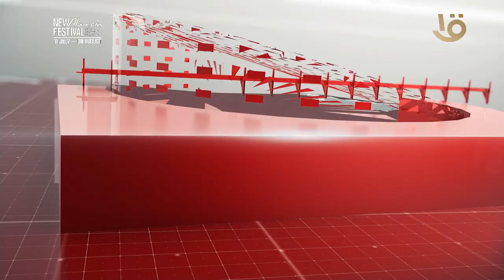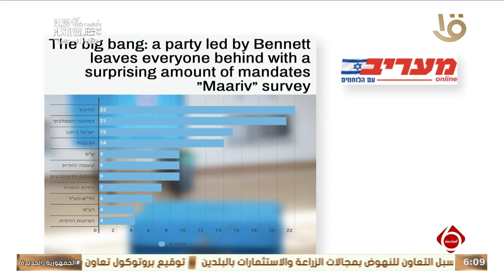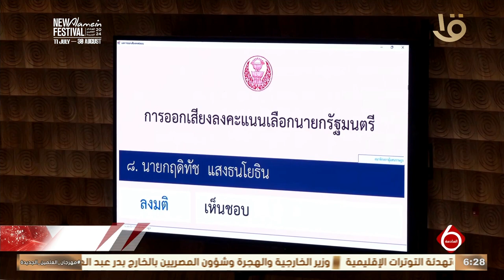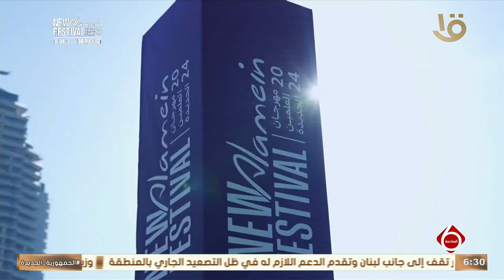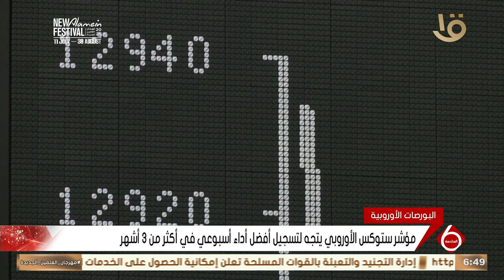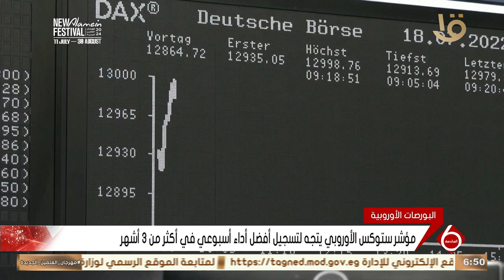متابعة لأهم الأخبار السياسية والاقتصادية محليا وعالميا كاملة 16-8-2024